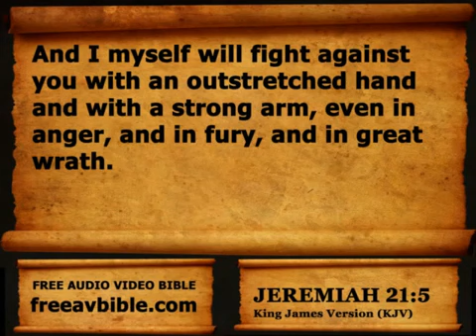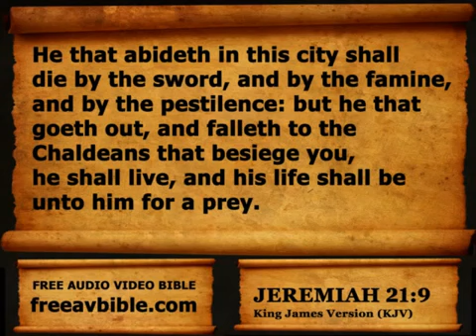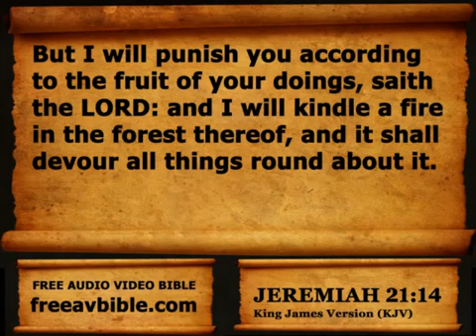Jeremiah Chapter 21